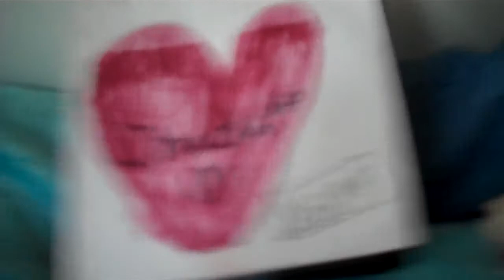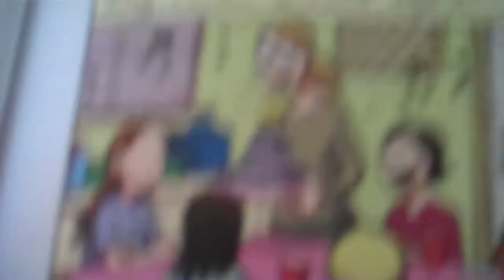Smile Chapter 5 Part 2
Raina gets her braces again... and they cause her pain. again.